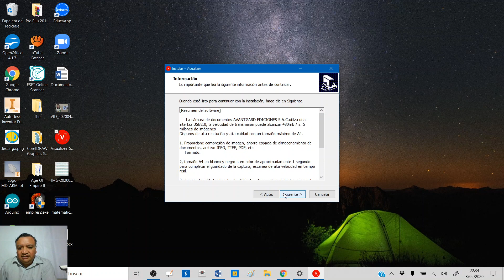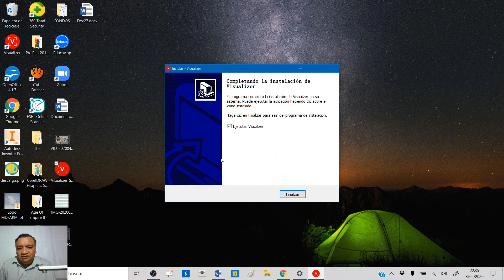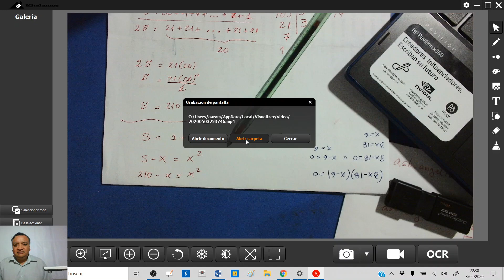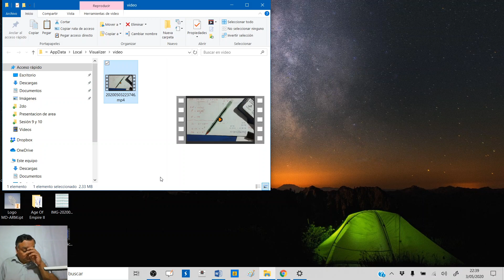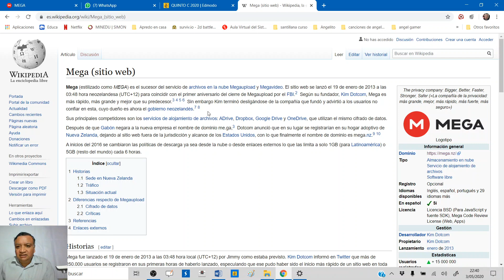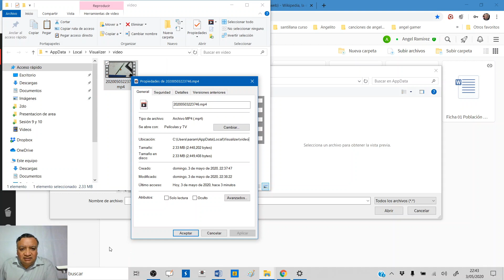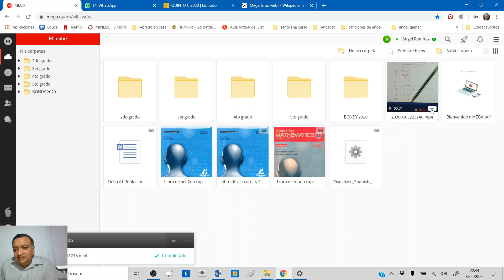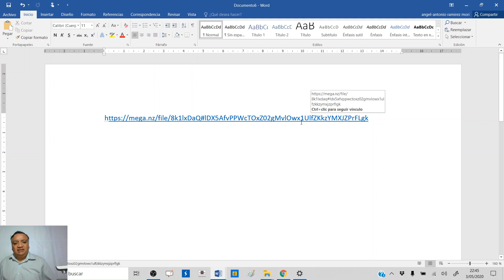Tutorial de proyector de documentos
Estimados colegas les mando este tutorial, espero les sea de utilidad. Saludos